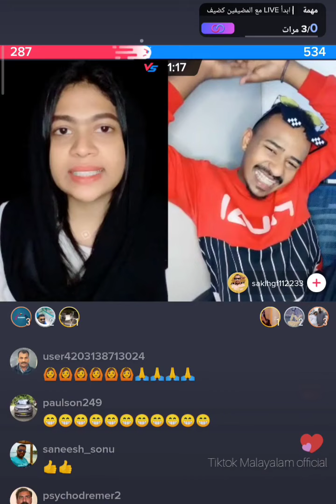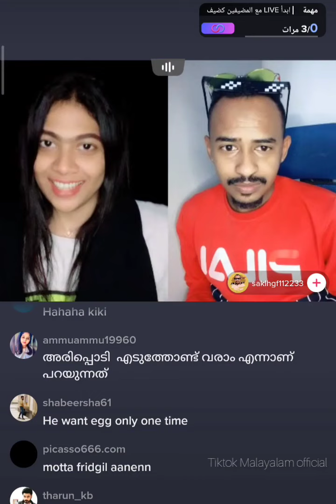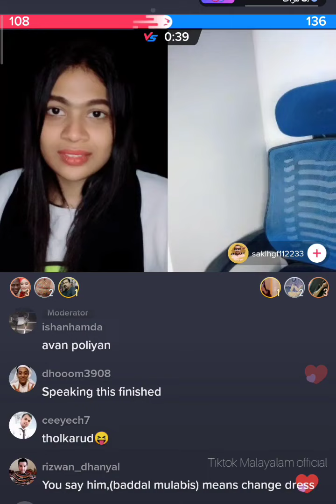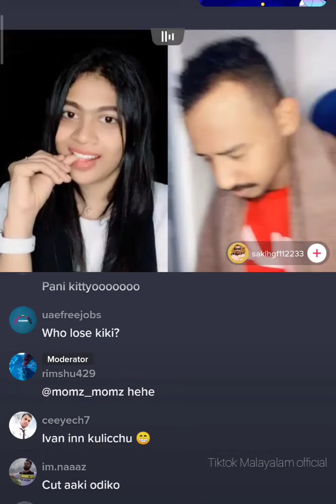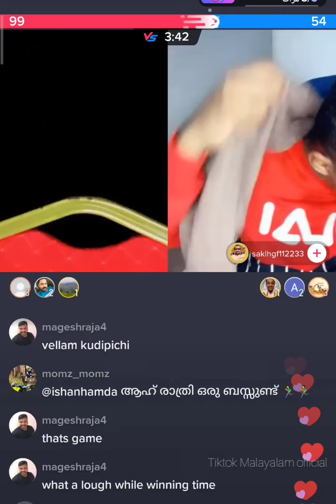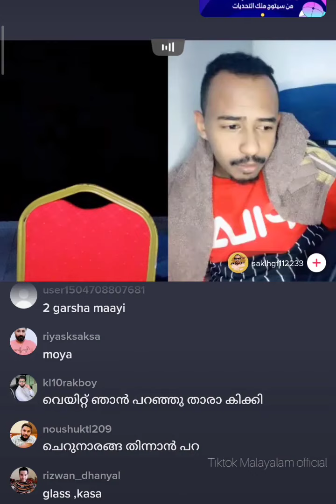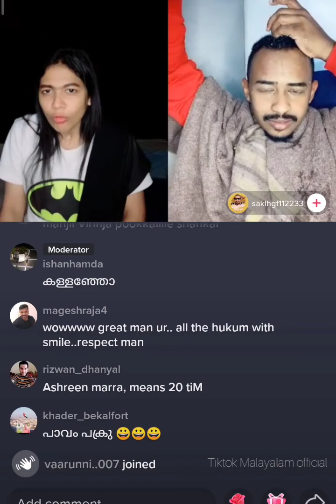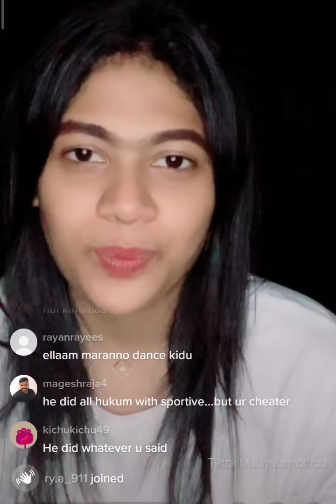Kikki ikku വട്ടായി Guyz